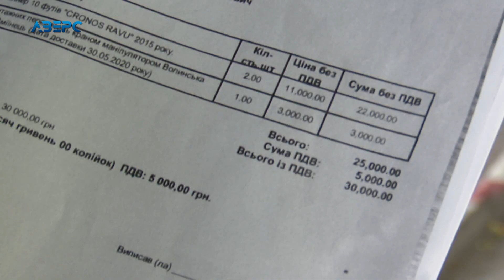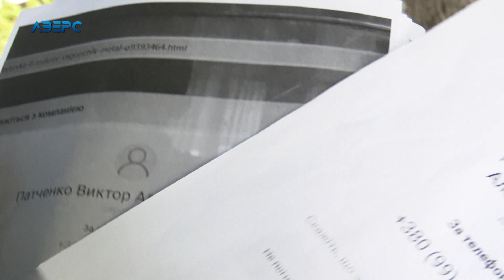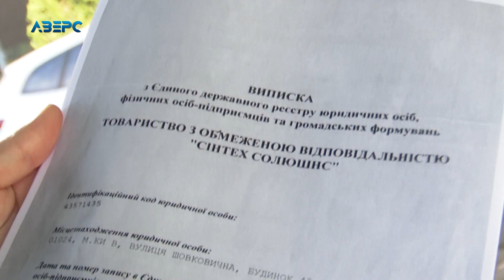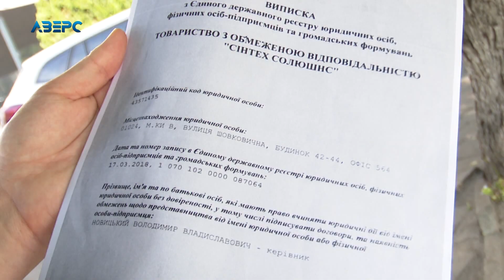У лучанина видурили 30 тисяч гривень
Обережно, шахраї. У нашій студії неодноразово звучали історії волинян, яких ошукали аферисти. Від них люди потерпали і раніше, а під час карантину, як виявляється, і поготів. Адже чимало покупок українці здійснюють онлайн. Втім, забувають головне: ЧЕСНІ продавці беруть гроші ПІСЛЯ доставки товару.